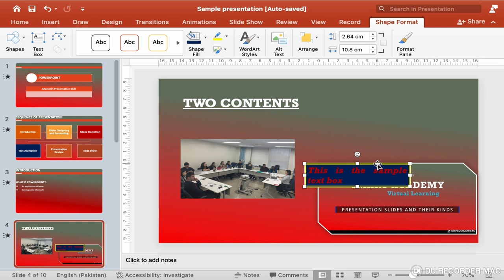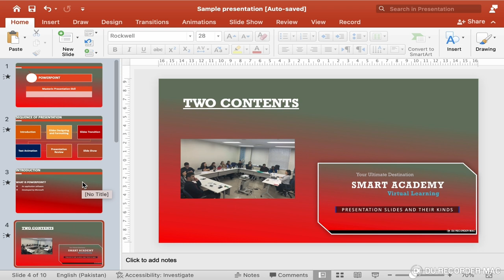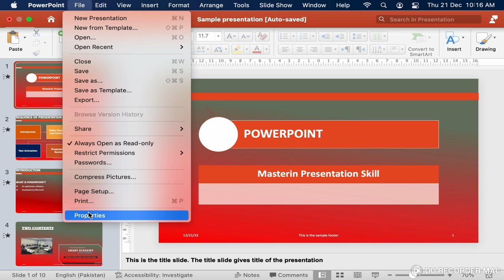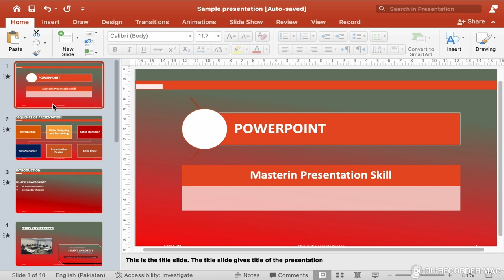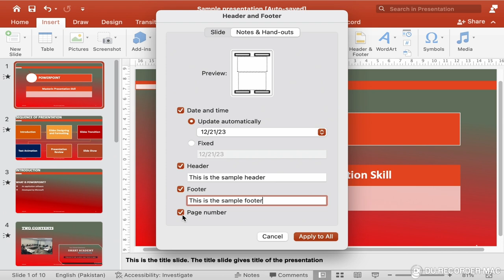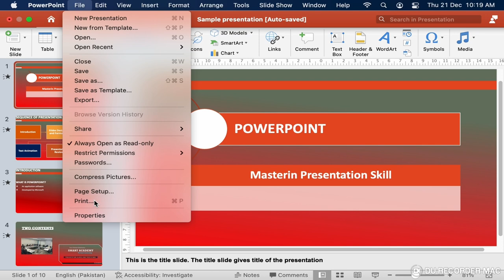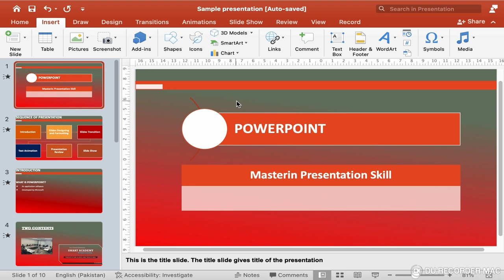Inserting Headers And Footers Like A Pro: Mastering Powerpoint ! In Hindi and Urdu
Welcome to Versa Learn Hub, your ultimate destination for mastering PowerPoint and creating impactful presentations! In this comprehensive video series, we'll show you how to harness the power of visuals and innovative tools within PowerPoint to take your presentations to the next level.

1. How can I insert and format headers and footers in Microsoft PowerPoint like a pro?
2. What are the best practices for adding text boxes and Word Art in PowerPoint?
3. How do I enhance my slides with visual elements such as pictures and screen captures?
4. What tips can help me design and layout my PowerPoint slides for maximum impact?
5. How can I use pro-tips and best practices to create engaging and professional presentations?

Inserting Headers and Footers in Microsoft PowerPoint Like A Pro:
Learn how to add professional headers and footers to your slides, including slide numbers, dates, and times. Understand how to format headers and footers for a cohesive and polished look that enhances your overall presentation.

Inserting Text Boxes and Word Art in Microsoft PowerPoint Like A Pro:
Master the art of inserting text boxes and formatting them for maximum impact. Unlock the secrets of Word Art and transform text into visually stunning elements. Learn how to add shapes, icons, and images to enhance your text boxes, making your slides more engaging and informative.

Visual Enhancements in Microsoft PowerPoint:
Discover how to insert captivating pictures and screen captures to make your slides visually appealing. Learn how to add borders, shadows, and reflections to your images, and understand how to use PowerPoint's built-in image editing tools to create professional-looking presentations.

Slide Design and Layout in Microsoft PowerPoint Like A Pro:
Learn how to create visually appealing slides with PowerPoint's built-in templates and themes. Understand how to use the ruler, grid, and alignment tools to perfect your slide layout. Discover how to add tables, charts, and graphs to your slides to present data effectively.

Pro-Tips and Best Practices for PowerPoint:
Get expert advice on how to design engaging presentations. Learn how to use color, typography, and imagery effectively. Understand how to create consistent branding across your slides to ensure a professional and cohesive look. These pro-tips and best practices will help you elevate your presentations and make a lasting impression on your audience.

Detailed Tutorials and Step-by-Step Guidance:
At Versa Learn Hub, we believe that anyone can create impactful presentations with the right tools and techniques. Our tutorials are designed to be beginner-friendly yet packed with pro-tips for seasoned users. Each video in this series provides detailed demonstrations and step-by-step guidance to help you master PowerPoint's features and functionalities.

Join us on this journey to unleash your presentation prowess and elevate your slides to the next level! Empower your ideas with Versa Learn Hub and let your slides speak volumes.

00:00 Insert and Format Text Box
01:57 Format Shape in Powerpoint Format Shape Menu
04:10 Insert Header and Footer
05:04 Insert Date & Time in Powerpoint
06:16 Insert Slide No. in Presentation
07:22 Format Header and Footer
08:37 How to Set Header and Footer for Handout